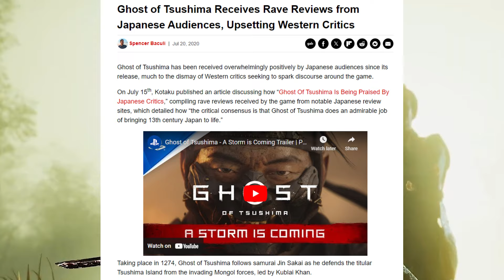WOKE MEDIA Is FURIOUS Over JAPANESE Game Made By WHITE PEOPLE! | Latest News Updates.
🎮 Ghost of Tsushima on PC: Breaking Down the Controversy and Exciting News! 🎮

Hey, gamers! Prosper King here, and in today's video, we're diving into the thrilling announcement that has the gaming community buzzing – Ghost of Tsushima is officially coming to PC!

🌟 Western Game, Japanese Inspiration 🌟
Ghost of Tsushima, a Western creation paying homage to Japanese samurai movies and culture, initially caused a stir in Western media. Some critics claimed cultural appropriation, arguing for more consultation with Japanese experts. However, the game not only silenced these critics but skyrocketed to success, selling a jaw-dropping 2.4 million copies in just three days.

🇯🇵 Surprising Japanese Reception 🇯🇵
The plot thickens when the game hit Japan – it became the biggest Western release at the time, receiving immense love from Japanese audiences for its authentic portrayal of their culture.

💻 PC Release Excitement 💻
Now, Ghost of Tsushima is making its way to PC, opening the doors for a whole new audience to experience this incredible game. Get ready for an even more visually stunning experience with the Director's Cut.

🔍 Recalling Controversies and Suggestions 🔍
Let's take a trip down memory lane, revisiting the controversies and suggestions for the sequel. Some critics proposed a female protagonist to address concerns, while others dismissed the game's value, recommending alternative soundtracks over playing it.

🗣️ Your Thoughts? 🗣️
Now it's your turn! What's your take on Ghost of Tsushima coming to PC, and do you have any memories of the initial controversies? Share your opinions – I want to hear from you!

Thanks for tuning in, and until next time, take care, gamers!